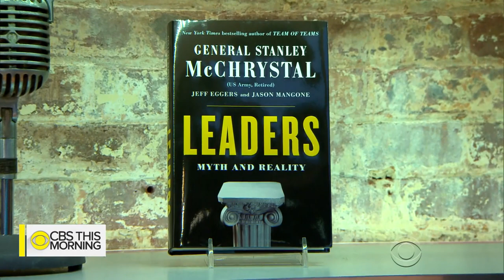Gen. Stanley McChrystal explores myths of leadership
Gen. Stanley McChrystal is a retired four star general who was the commander of U.S. and international forces in Afghanistan. The West Point graduate spent 34 years in the Army and is co-founder of the McChrystal Group. Now he hopes to answer the question, "What makes a leader great?" with his new book, "Leaders: Myth and Reality." He profiles 13 leaders from geniuses like Albert Einstein to visionaries like Martin Luther King Jr. McChrystal joins "CBS This Morning" with more on his new book.